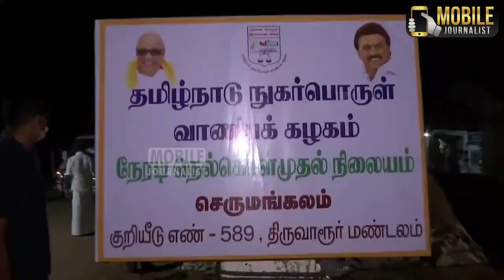முத்தமிழறிஞர் கலைஞர் பிறந்த திருவாரூர் மண் நோக்கிய பயணத்தின்போது நெல் கொள்முதல் நிலையத்தில் ஆய்வு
முத்தமிழறிஞர் கலைஞர் பிறந்த திருவாரூர் மண் நோக்கிய பயணத்தின்போது நெல் கொள்முதல் நிலையத்தில் ஆய்வு | CM MK Stalin

முத்தமிழறிஞர் கலைஞர் பிறந்த திருவாரூர் மண் நோக்கிய பயணத்தின்போது, செருமங்கலத்தில் உள்ள தமிழ்நாடு நுகர்பொருள் வாணிபக் கழக, நெல் கொள்முதல் நிலையத்தைப் பார்வையிட்டு ஆய்வு செய்தேன்.
விவசாயிகள் - நெல் சுமக்கும் தொழிலாளர்கள் முன்வைத்த கோரிக்கைகள் பரிசீலிக்கப்பட்டு நிறைவேற்றப்படும்.